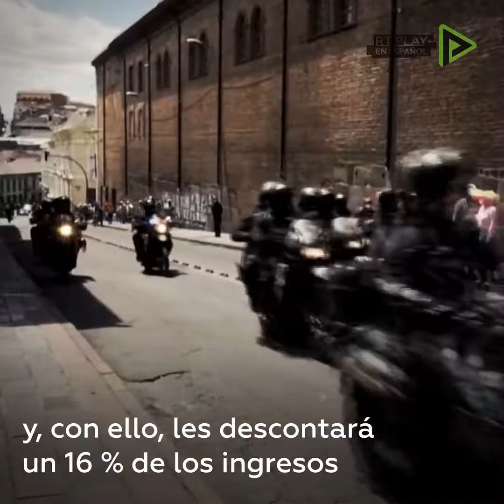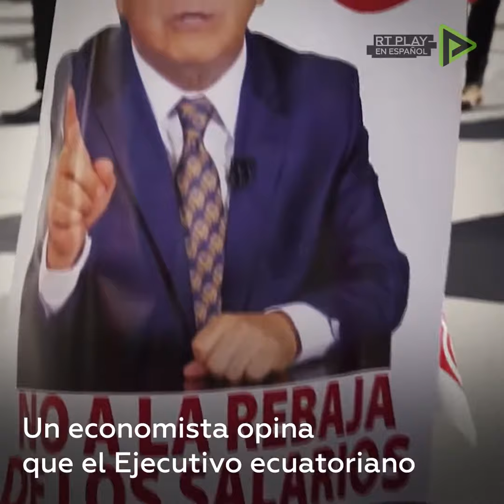Ecuatorianos vuelven a las calles en rechazo de otro paquetazo de Lenin Moreno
Las calles en varias ciudades de Ecuador se llenaron de manifestantes que protestan contra la gestión económica del Gobierno de Lenín Moreno durante la emergencia sanitaria y por los recortes que va a aplicar en el sector público, según adelantó ese mandatario en su Informe a la Nación.

Cortesía de RT